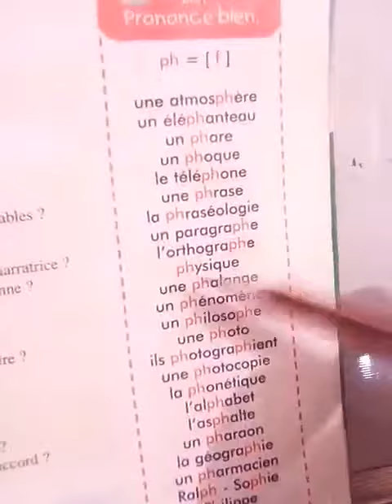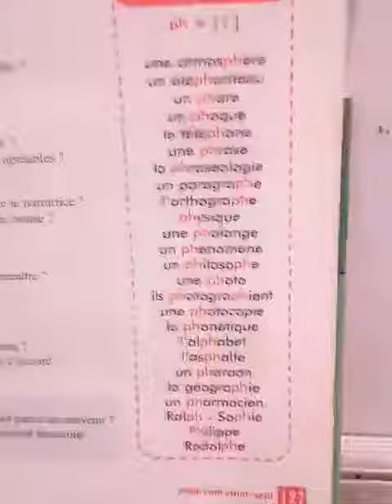Video lire les mots avec ph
Lecture prononciation